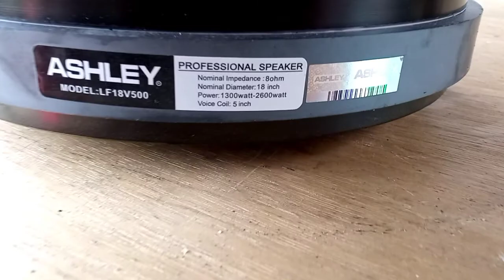review dan coating (anti air dan anti tikus) speaker Ashley 18v500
Hai teman2slam kenal ya.buat teman2 yg ingin order coating anti air.gampang.sudah saya siapkan linknya.
Dan buat tmn2 yg ingin saya memprioritaskan komentar tmn2 caranya klik ikon terima kasih atau wa ke saya 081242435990